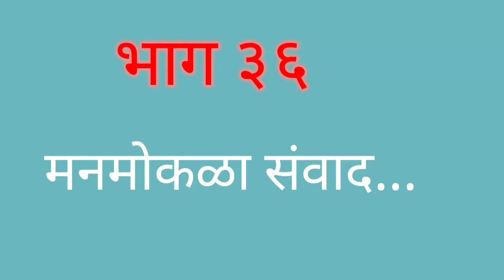मराठी तमाशा आणि रामहारी भाट यांच्या छंदावर चर्चा : बी.डी.चव्हाण सर (भाग ३६)